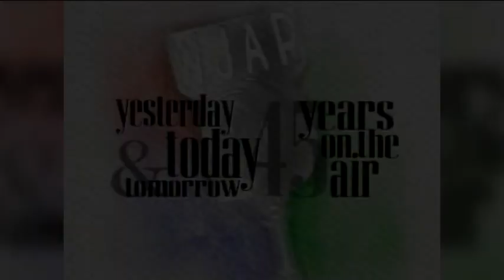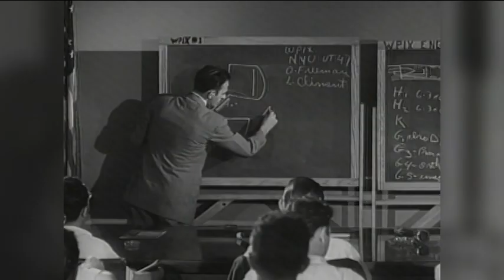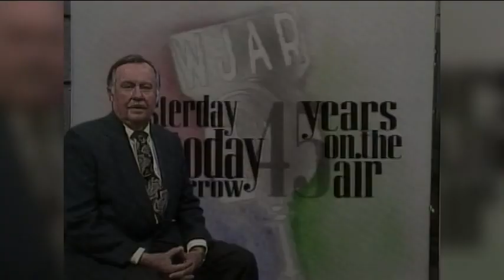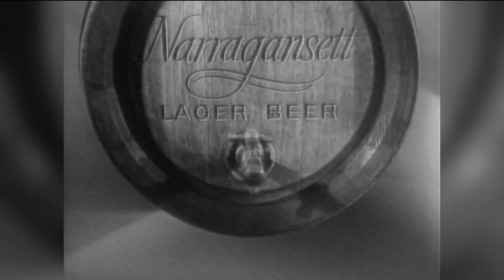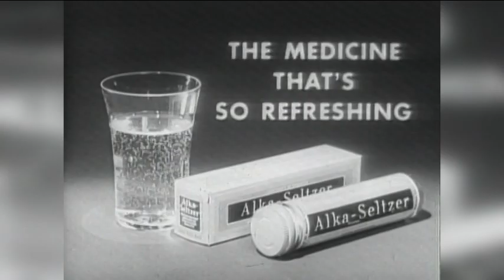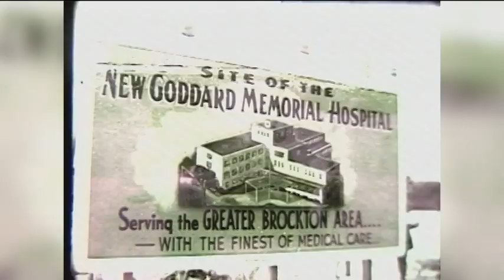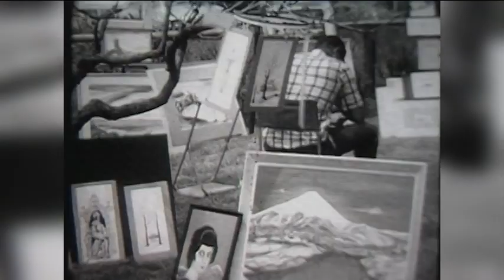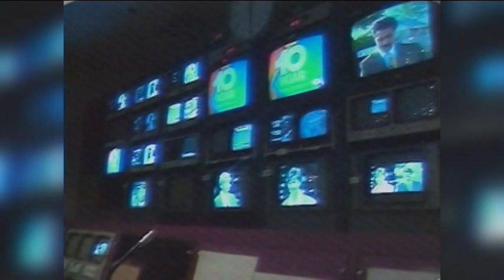Yesterday, Today and Tomorrow: 45 Years on the Air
NBC 10's Art Lake hosts our WJAR-TV 45th anniversary retrospective in 1994.